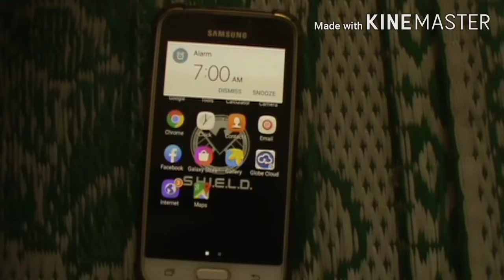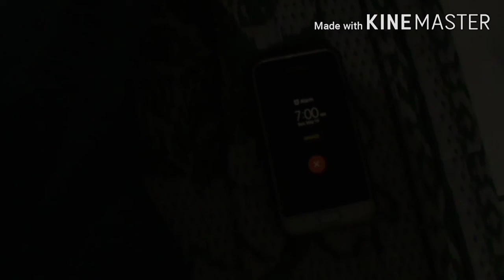QUARANTINE - a short film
a short film... created again using my SONY DCR SX43 handycam... .. since im shooting myself i really have to take advantage of its flip screen... and excellent audio (for me)... as always.. i just want to keep it short and simple. will continue to upload more... . PLS LIKE AND SUBSCRIBE..